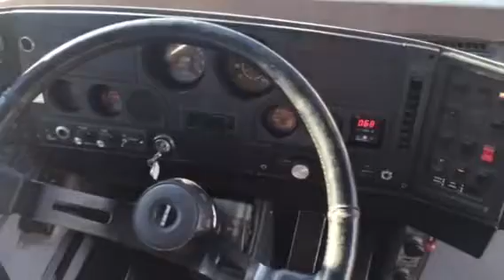1995 MCI D3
Goodson Bus Sales